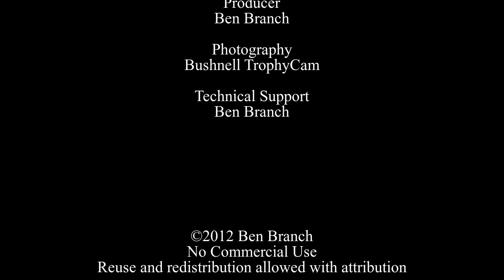Snow Flakes, Shovels, and Plows: A Timelapse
I set up a Bushnell TrophyCam to take a picture every 5 minutes, plus when its motion sensor was triggered, when we were expecting a snowfall, which ended up at 5 inches. You'll note that the camera switches between black-and-white and color depending on the light level.